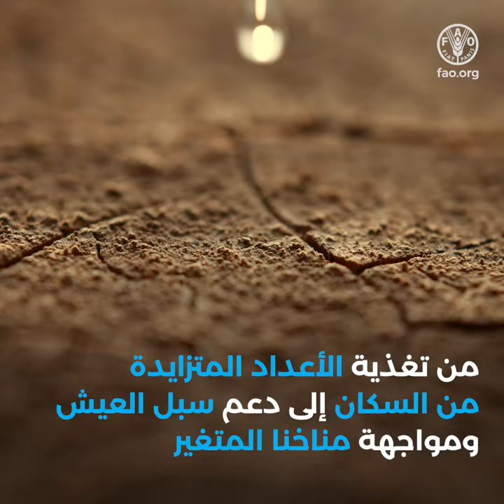اليوم الدولي للبطاطا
في 30 مايو/أيار، نسّّلط الضوء على البطاطا من نوع وهو محصول يستهلك ّ ه مليارات الناس بصورة منتظمة. ويشّكل البطاطا ا ا محصواًل رئيسًًيا في النظم الزراعية والغذائية في مختلف أنحاء العالم، بدًًء من أصحاب الحيازات الصغيرة الذين ينتجون يدوًًيا األصناف الموروثة في ا جبال األنديز وصواًل إلى المزارع التجارية الشاسعة التي تستخدم المكننة في قارات مختلفة. وباعتبار البطاطا المحصول الغذائي الثالث األكثر استهالًًكا في العالم، فهو يساهم في األمن الغذائي، وسبل العيش وعمالة األشخاص في المناطق الريفية والحضرية حول العالم

ويمثل اليوم الدولي فرصةً للبناء على اليوم الدولي للبطاطا الذي تمّ الاحتفال به في عام 2008. وسيُستخدم الاحتفال للتشديد على مدى أهمية المحصول في مكافحة الجوع والفقر، والتصدي للمخاطر البيئية التي تُهدد النظم الزراعية والغذائية. كما سيتم الإقرار بدور صغار المزارعين الأسريين، الذين يمثل النساء بشكل أكبر، في الحفاظ على تنوع المحاصيل، في حين سيتم الاحتفال بالأبعاد الثقافية وتلك المتعلقة بالطهي التي تنطوي عليها زراعة هذا المحصول واستهلاكه